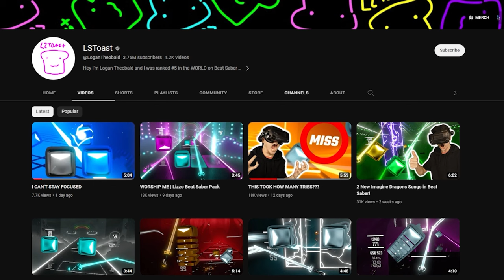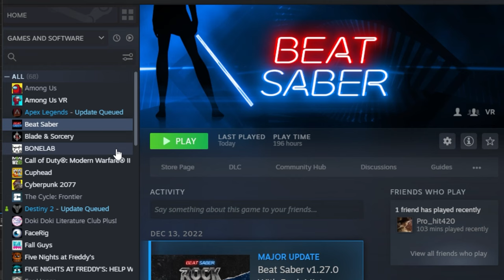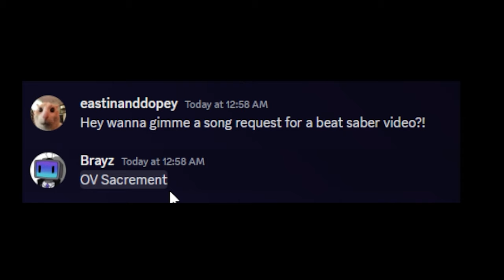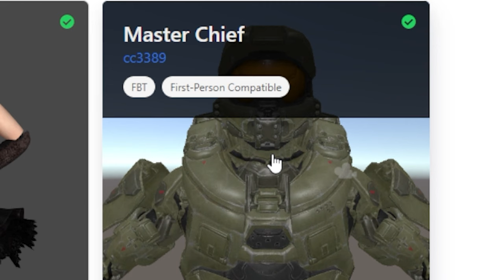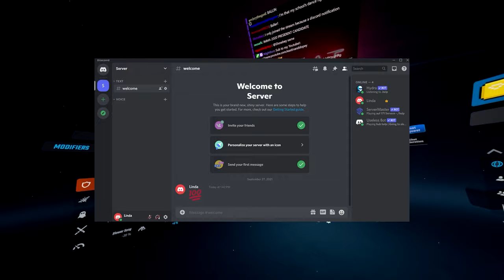BEST OF EASTINANDDOPEY 2023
BEST OF BEAT SABER GUY 2023

Other Clips From:
BRAYZ: @BrayzTV